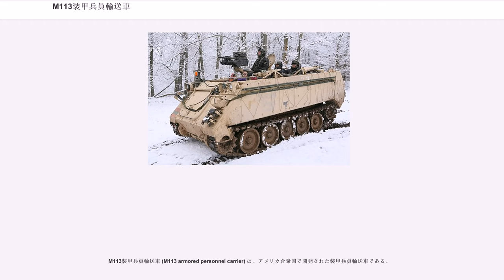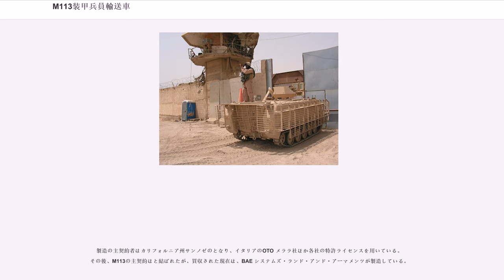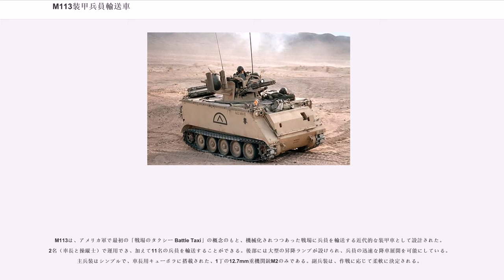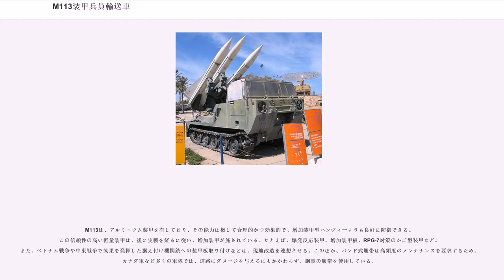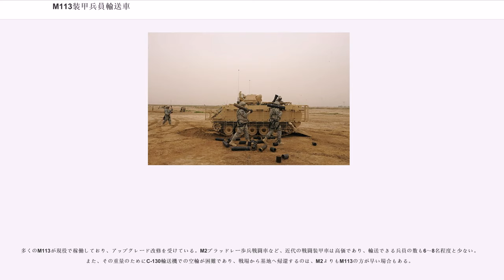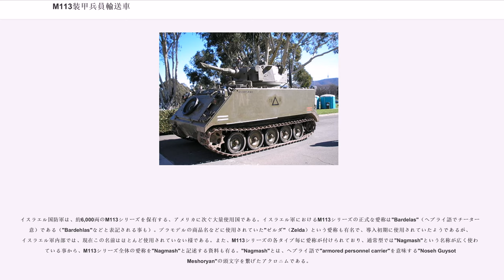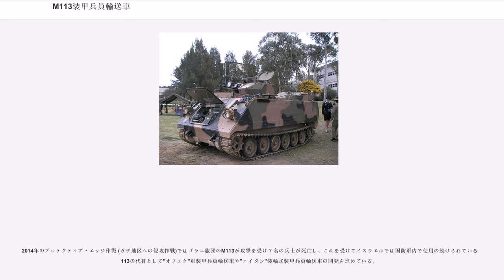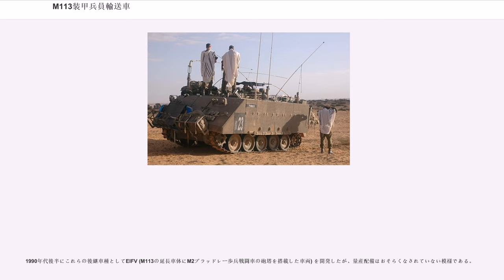M113装甲兵員輸送車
M113装甲兵員輸送車 (M113 armored personnel carrier) は、アメリカ合衆国で開発された装甲兵員輸送車である。

履帯を装備し、不整地・荒地の走破能力が高くなっている。整地では高速走行も可能である。また、限定的ではあるものの、沼や小川などでの浮行能力を備えている。

M113には多数の改造型・派生型が存在し、さまざまな戦闘や援護作戦に使用される。すべての派生型を含めると約80,000両以上が製造され、世界中でもっとも幅広く使用された装甲兵員輸送車の1つとなった。

M113は、M44を嚆矢としてM59とM75を設計の基礎とし、フォードとカイザー・アルミニウム・アンド・ケミカル (Kaiser Aluminium and Chemical Co.) により1950年代後半から設計が開始され、1960年に採用された。

製造の主契約者はカリフォルニア州サンノゼのとなり、イタリアのOTO メララ社ほか各社の特許ライセンスを用いている。その後、M113の主契約はと結ばれたが、買収された現在は、BAE システムズ・ランド・アンド・アーマメンツが製造している。

特にベトナム戦争で多用され、メディアにも多く登場して有名となった。湾岸戦争やイラク戦争でも活躍している。

M113は、アメリカ軍で最初の「戦場のタクシー Battle Taxi」の概念のもと、機械化されつつあった戦場に兵員を輸送する近代的な装甲車として設計された。2名（車長と操縦士）で運用でき、加えて11名の兵員を輸送することができる。後部には大型の昇降ランプが設けられ、兵員の迅速な降車展開を可能にしている。主兵装はシンプルで、車長用キューポラに搭載された、1丁の12.7mm重機関銃M2のみである。副兵装は、作戦に応じて柔軟に決定される。

M113の車体は、鉄鋼を使用した時と同じ程度の強度を持つ、航空グレードのアルミニウム（12-38mm厚）A5083を使用して製造されており、13トン以下という大幅な軽量化に寄与している。これにより、空中投下や水上浮行も可能である。ただし、このアルミニウム合金装甲は、RPG-7やGAU-8などの対戦車兵器、地雷に対する脆弱性が明らかになっており、増加装甲などの対策が取られている場合が多い。

当初はガソリンエンジン搭載であったが、A1モデルからはデトロイトディーゼル・2ストロークV型6気筒ディーゼルエンジンを使用している。同エンジンは既にGM社の民生車両用に74万台の生産実績があり、M113の高信頼性と低コストに貢献している。燃料タンクは車内後部左側にあり、A2/A3型は後部ランプ左右に外部燃料タンクを装備している。

M113の航続距離は480km、整地での最大速度は64km/h、トーションバー・サスペンションで、ロードホイールは5輪となっている。履帯は、中央にゴムパッドの付いたタイプになっており、また、ドイツ陸軍では独自の形状の履帯を使用している。

M113は、アルミニウム装甲を有しており、その能力は概して合理的かつ効果的で、増加装甲型ハンヴィーよりも良好に防御できる。この信頼性の高い軽量装甲は、後に実戦を経るに従い、増加装甲が施されている。たとえば、爆発反応装甲、増加装甲板、RPG-7対策のかご型装甲など。また、ベトナム戦争や中東戦争で効果を発揮した据え付け機関銃への装甲板取り付けなどは、現地改造を連想させる。このほか、バンド式履帯は高頻度のメンテナンスを要求するため、カナダ軍など多くの軍隊では、道路にダメージを与えるにもかかわらず、鋼製の履帯を使用している。

ベトナム戦争中は地雷による被害が多く、車内床面に土嚢を積むなどの対策が取られた。また、兵士達は車内で地雷の被害に遭うよりは、外部から攻撃の恐れはあるものの、地雷の爆発からは距離が稼げる車体上に乗って身を晒す方を選んだ。また、他のケースでは、操縦士は高い位置に座って延長したハンドルで操縦し、兵士達はほとんど車外に出ていた。

多くのM113が現役で稼働しており、アップグレード改修を受けている。M2ブラッドレー歩兵戦闘車など、近代の戦闘装甲車は高価であり、輸送できる兵員の数も6～8名程度と少ない。また、その重量のためにC-130輸送機での空輸が困難であり、戦場から基地へ帰還するのは、M2よりもM113の方が早い場合もある。

ソ連から独立したウ...